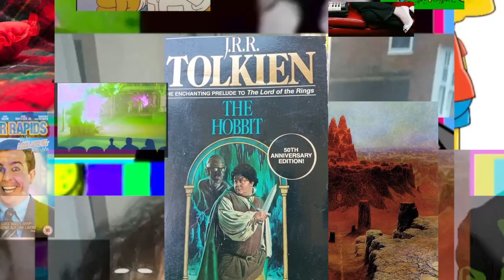crash bang wallop 11